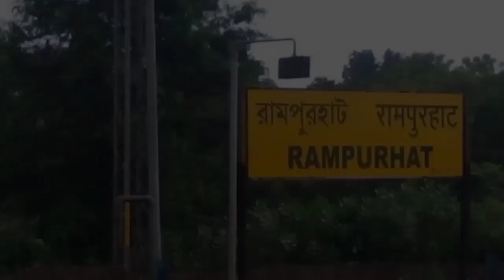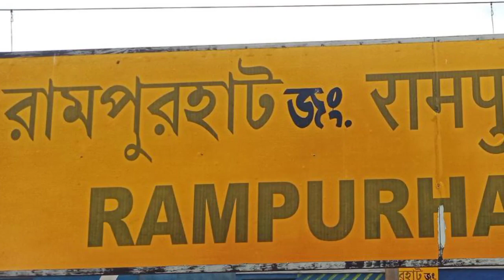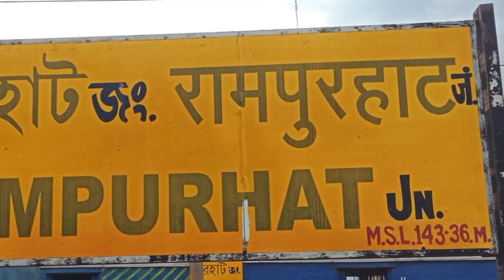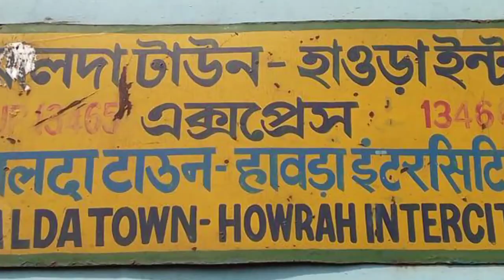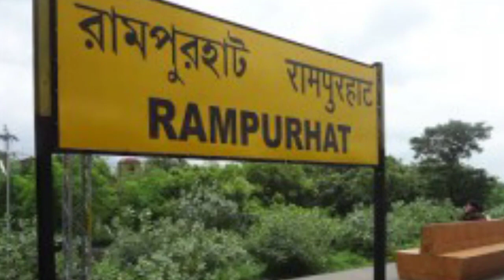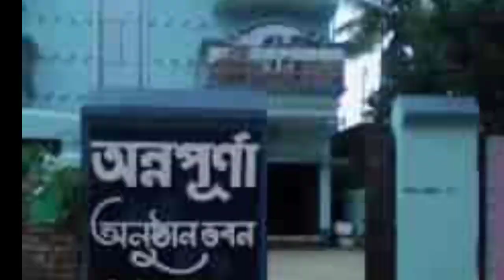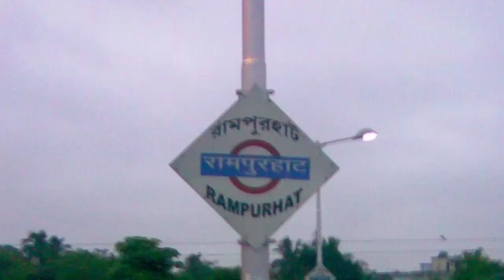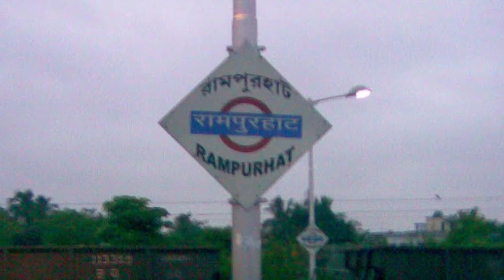रामपुरहाट जं की सच्चाई नहीं जानते होंगे 😳😳😳 | rampurhat junction | birbhum | west bengal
namaskar doston aaj ke is video mein main aapko rampurhat railway station

(1) Wikipedia
(2) wikimedia commons
(3) needpix
(4) Unsplash
(5) Pixabay
(6) Flickr
(7) pikist
(8) Wallpaperflare
(9) pickpik